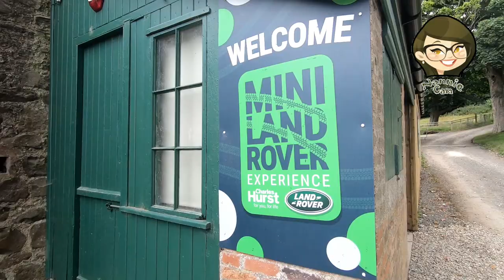Glenarm Castle Mini Landrover Experience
A day out at Glenarm Castle and their Mini Land Rover Experience. The kids really had a ball and got about 5 laps of the circuit really getting into the swing of things by the end.